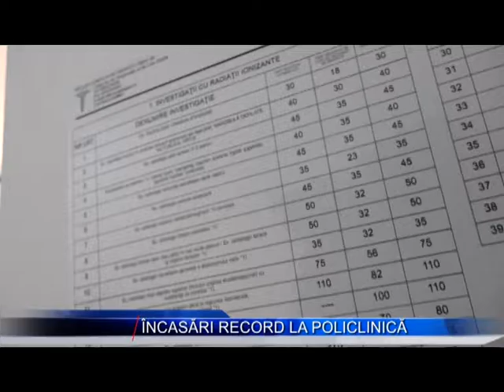INCASARI RECORD LA POLICLINICA